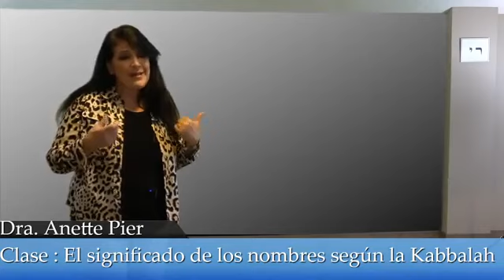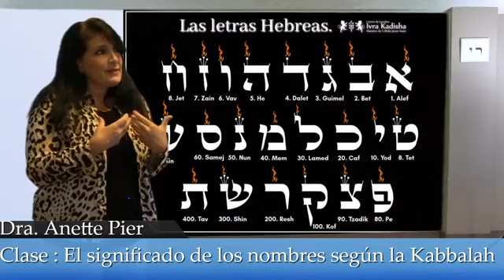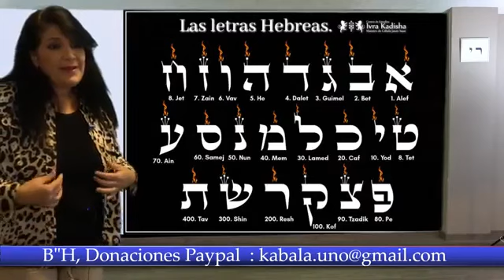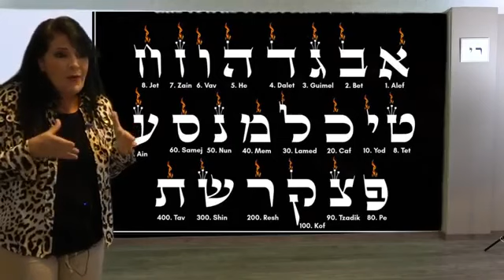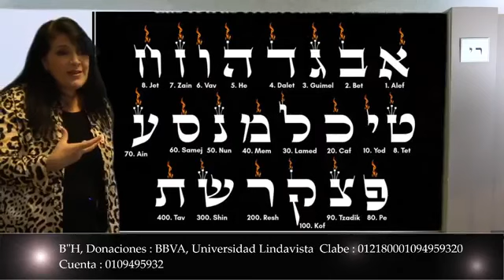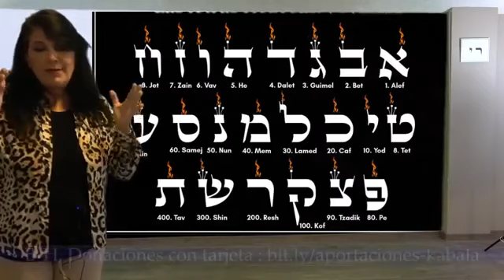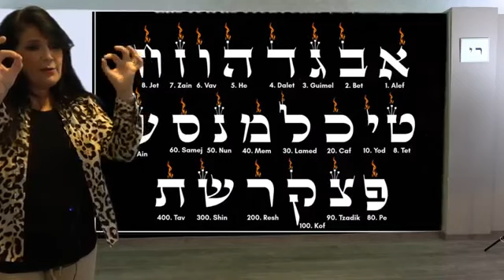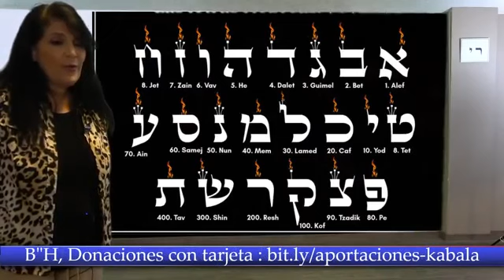Significado de los nombres según la kabbalah!!! Dra Anette Pier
Este video nos invita a reflexionar sobre la importancia que tiene nuestro nombre en conocer nuestro tikkun personal. nuestra misión de vida está inscrita en nuestro nombre.